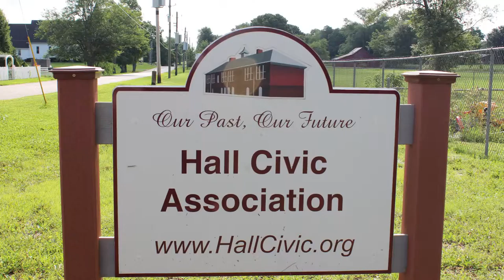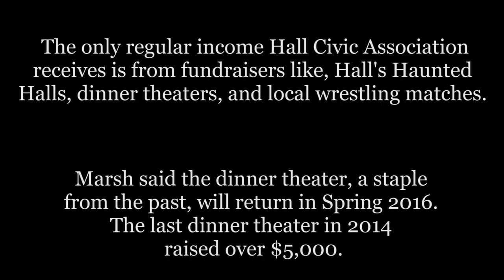Hall Civic Association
Randy Marsh has been working to save the 1911 Hall School building outside of Monrovia, a structure on the National Registry of Historic Places since the early 2000s.

The Community Foundation of Morgan County has awarded the Hall Civic Association several grants over the years to assist in the restoration of the Hall Civic Building, as well as for community use and programming.

Video produced by Emily Metheny.